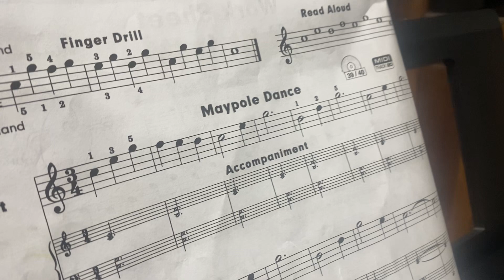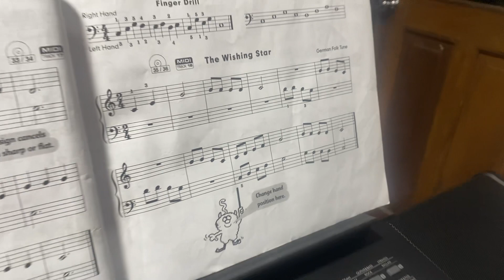SAMBOY PIANO EXERCISE THIS EVENING